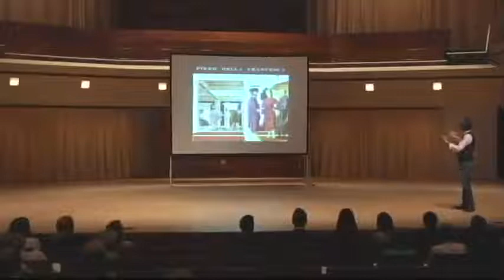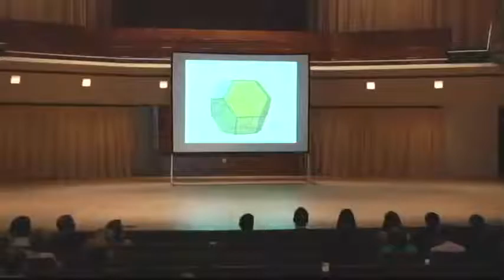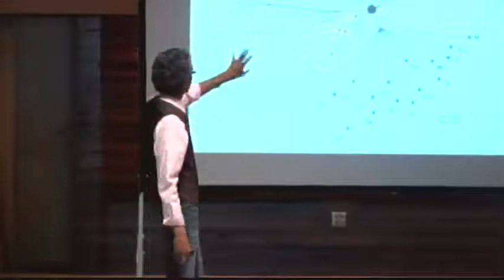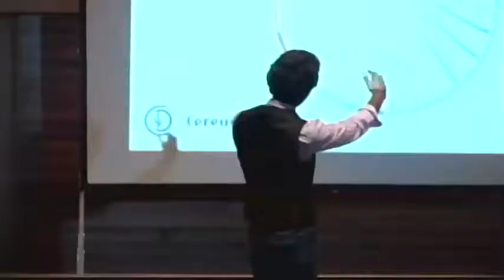Honor's Keynote 2014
Satyan Devadoss '93 uses keynote address, "The Shape of Nature: Bees, Trees, Origami," to inspire the Rall Symposium audience to collaborate across disciplines.